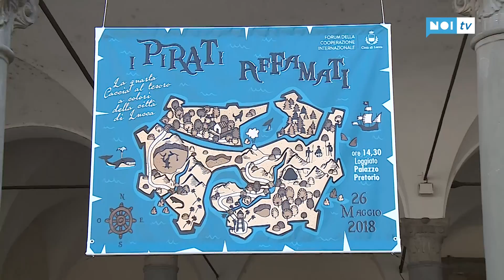La quarta edizione della "caccia al tesoro"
LUCCA - Eccoli i "pirati affamati" che si sono dati battaglia durante la quarta edizione della caccia al tesoro che si è svolta nel centro cittadino sabato pomeriggio. 40 le squadre che si sono iscritte al’iniziativa organizzata dal Forum per la cooperazione internazionale, coordinata dal Comune di Lucca.